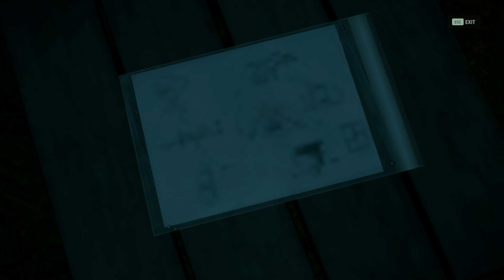ALAN WAKE 2 PC GAMEPLAY || PART 27 ||RETURN 7: SUMMONING || 4K || 60FPS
🎮 "Audio bugs are still present during the Cut Scenes and Lip sync is lagged along with slow texture rendering"🎧🐛🔊

No Commentary
~RENTAL CABINS
~ALEXCASEY BOXES
~RENTAL CABIN STASH